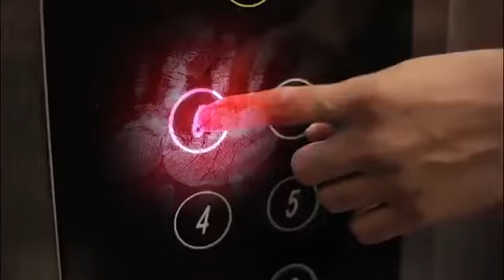ES TAN FÁCIL EVITAR EL CONTAGIO